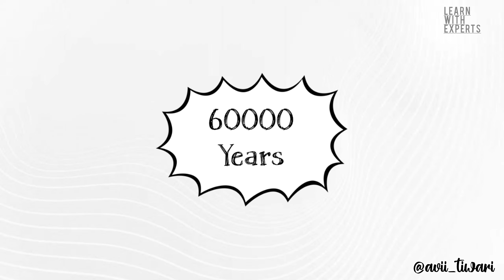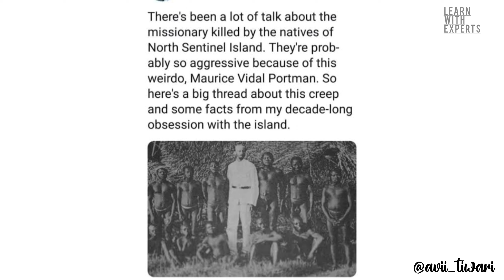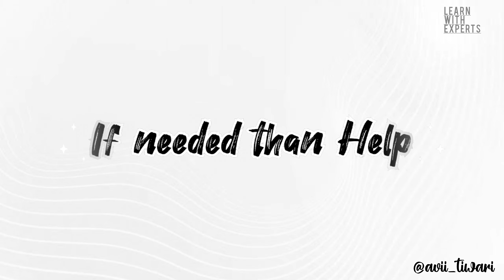North Sentinel Island || An Island Where No One Is Allowed || Abhishek Tiwari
In this Video we are providing the amazing and interesting facts about North sentinel island. This video is based on the data over the internet.

Script: Abhishek Tiwari
Voice: Abhishek Tiwari
Editing: Abhishek Tiwari

LEARN WITH EXPERTS do not own all rights to these video clips. All the contents belong to their respective owners and I have repurposed them with educational and inspirational values to motivate the viewers for their passion if anyone has any issue with any image or video clip please email us on will remove that footage.